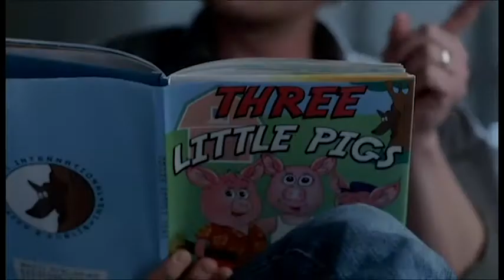Wide Awake- Sam and Halucifer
I FINALLY Figured out what was fucked up in the last video, and it was episode 15, so i had to cut those bits out and i did some other modifying